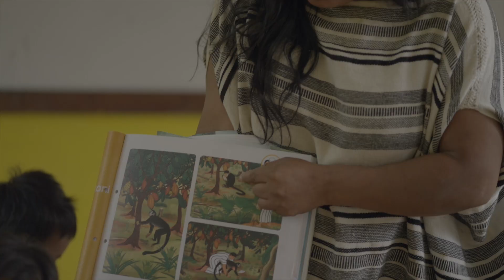Pueblos Eternos: Ep 2: MACHIGUENGA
Nos adentramos en la comunidad de los Machiguenga, lugar donde solo se puede acceder en Peke Peke (canoa). Ahí conoceremos a un pueblo de agricultores que intenta preservar su cultura a través de la artesanía y la educación. También veremos la importancia que tiene para esta comunidad, el bosque y la biodiversidad que les brinda alimento, abrigo y sabiduría ancestral, sin causar un impacto en el medio ambiente.